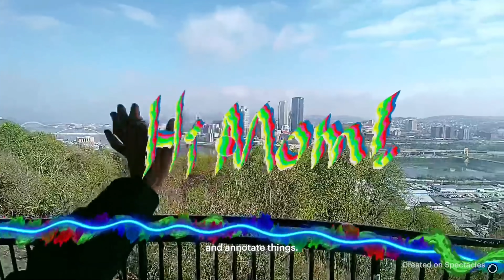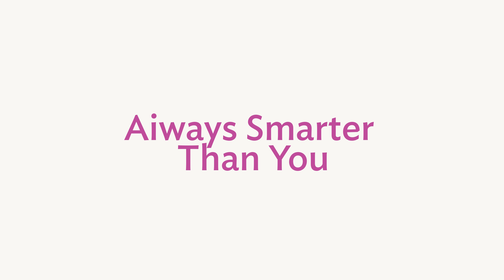Touch on Tech Season 4 Episode 6 - Exisitentialcrisis-ologist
So a computer built a computer and told us we were building computers wrong? Yeah, we’re scratching our heads too. But Matt breaks it all down in this episode of Touch on Tech. Here’s a look at what’s inside:
0:23 Augmented reality glasses
1:27 AR musical instruments
2:04 AI chip building
3:20 Animating photos
3:55 GANs
Smash that play button or whatever it is they say.